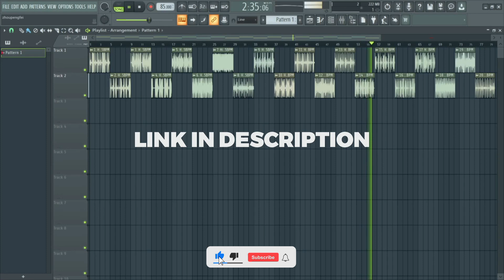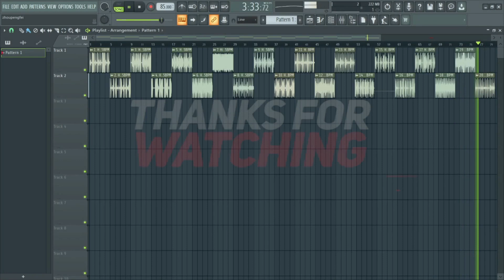(Free) Hip Hop Drum Loops #26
Details :
Drum Loops (20)
Top Loops (10)